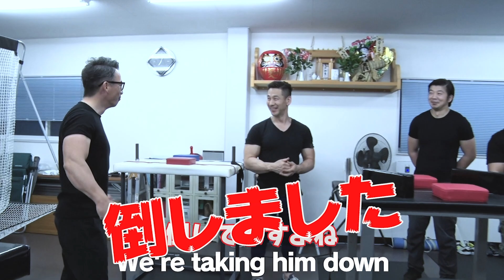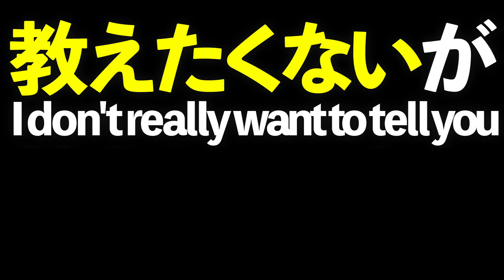【腕相撲】スタートで差がつく２つの方法を伝授！！(#44)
腕相撲！スタートで勝つ方法PART1
超必見！これ見れば差がつく!!世界２位&日本一が実践!!!(#36)

■レジェンドアームレスラー 近藤忠のチャンネルです。
■毎週金曜18時00分〜配信予定（不定期配信有り）

代官山にパーソナルジムとヴィーガンスイーツ店を経営。
今後はトレーニング動画や、アームレスリング（腕相撲）、人気YouTuberの方とのコラボ動画など、 色々な動画を配信予定です。